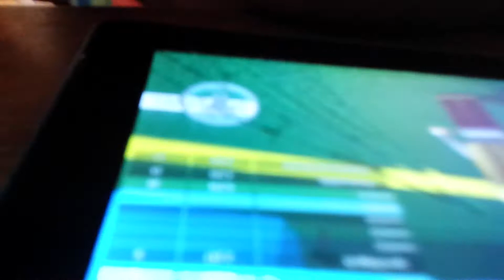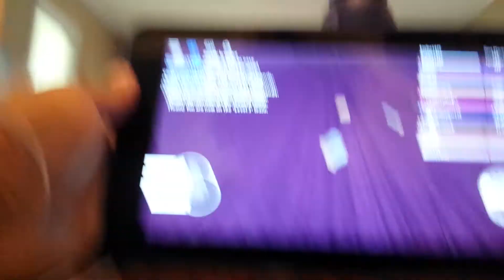Game on tablet